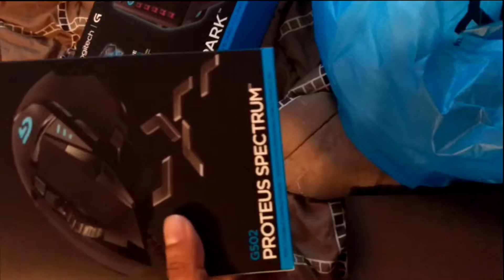Most Horrifying Underwater Experience!-Layers of Fear-10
I buy a new keyboard and mouse from Logitech and take a dive in Layers of Fear.